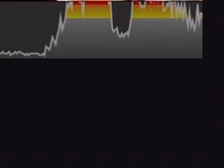Martha cut meme (when we film at school)